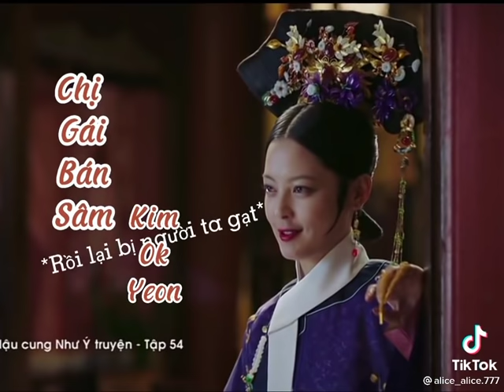Khi các Nương Nương làm nên thương hiệu||76